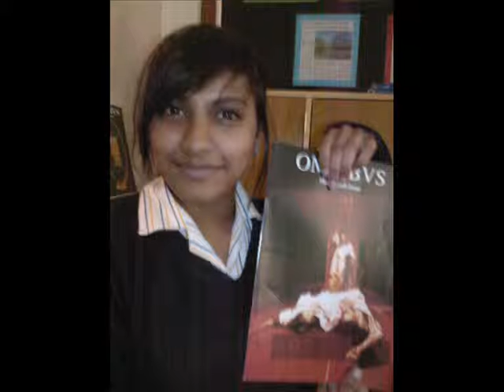x Music Club Antics x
Fun whilst messin around in Music Club